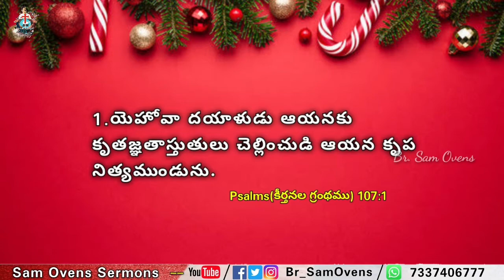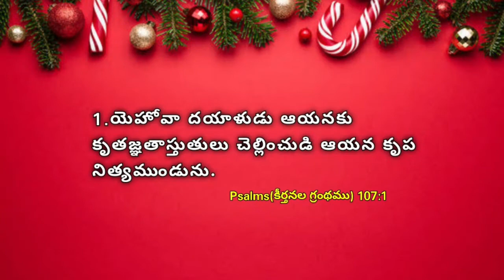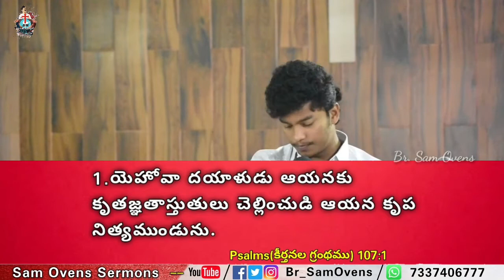కృతజ్ఞతాస్తులు ఎందుకు చెల్లించాలి..?? | Sunday 1st Service | Br. Sam Ovens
And he said to them, “Go into all the world and proclaim the gospel to the whole creation". - Mark 16 : 15

Praise the Lord dear brothers and sisters in Christ.My name is Sam Ovens and Iam 20 years old. Sam Ovens Sermons is my new channel.God has saved me from sin and I realized how much Jesus loves me that he died for my sins and gave me eternal life.I gave my life to Christ at an young age.I got baptized and decided to live for Christ.I find my calling to preach.God has been using me a lot in this world.With my God given spiritual gifts I love to preach about my God and saviour Lord Jesus Christ who reigns forever and ever. People were testifying me about God's word and how God is speaking to them through these messages. I am super grateful to God for using me for his purpose.Iam just a 20 year old boy and a living proof that God can use anybody no matter what's your age, status and what's your past.I am nothing without God. I want to serve lord with all my heart and soul.I can clearly see how God is using me in a miraculous way to help people to draw more closer to him.I want to follow Christ and preach him to the world.This is my passion for Christ.God can find you where ever you are.Jesus Christ alone is the way,truth and life.He alone can save you from your sin,death and hell.God changed my life when I surrendered my life to him.He can change your life too.Are you willing to accept Jesus as your personal saviour and live for him?

If you received Christ through this message, you can share your testimony with us.

If you need prayer or want to share your testimony,we are here for you.

Join us for church service every sunday.We have three services every sunday.

First Service:Sunday Morning 5:00 AM

Second Service: Sunday Morning 10:00 AM

Third Service: Sunday Evening 7:00 PM

You can check our online church services at our YouTube channel.

⛪ Church Address:
HOREB TEMPLE
Near K.V.R College,Behind SP Bungalow, Dharmapet,
Kurnool-518001, Andhra Pradesh, India.

If you would like to support this ministry financially you can give your offerings through online.